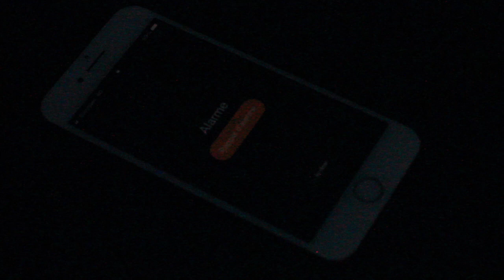La course du coeur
Cette vidéo traite du cross solidaire du collège Lucie Aubrac de Tourcoing et des écoles du secteur